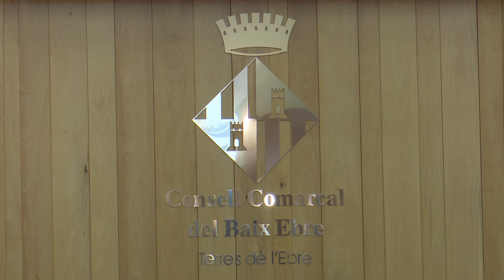El Ple del Consell Comarcal Baix Ebre aprova els pressupostos del 2022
El Consell Comarcal del Baix Ebre va celebrar el ple del mes de novembre on es van debatre fins a 13 punts a l'ordre del dia. El més important va ser l'aprovació dels pressupostos de l'any 2022, on el plenari va donar suport quasi en unanimitat als comptes. L'executiu disposarà d'un pressupost gairebé de 22 milions d'euros, un 10% més que d'enguany.